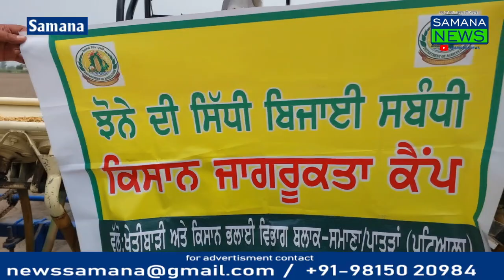धान की सीधी बिजाई कर रहे किसानों के खेतों में पहुंचकर तहसीलदार और खेतीबाड़ी अफसर ने की प्रशंसा